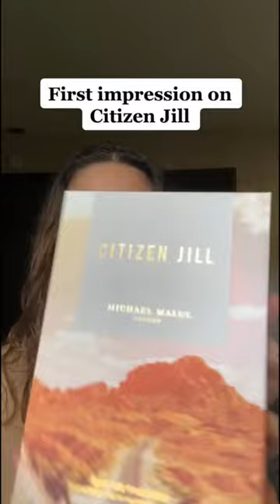My current Favorite Pear Perfume | Michael Malul Citizen Jill | First Impression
Amazon Storefront

Product List:
Michael Malul: citizen Jill